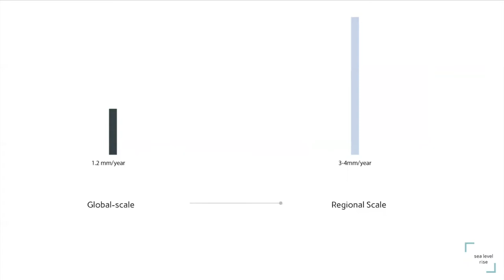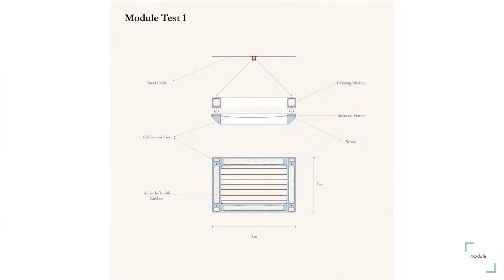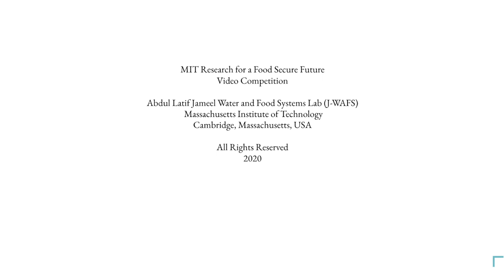J-WAFS Video Competition Judges Choice Award for “Research Originality”: Seaweed Harvesting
J-WAFS is pleased to announce the Judges Choice Award for “Research Originality” for our 2020 World Food Day Video Competition: Seaweed Harvesting submitted by Angela Loescher-Montal, Ous Abou Ras, and Arthur Boscolo of the MIT Department of Architecture!

About the Research:
This Seaweed Picking Barn project aims to improve seaweed production systems in Eastern Canada, acting as a regenerative food alternative to the environmentally harmful salmon aquaculture industry that is currently employed in the region. This project tackles both process and spatial design to re-imagine the seaweed production chain and the community practices associated with this process.

In honor of World Food Day, in 2020 J-WAFS launched a video competition for MIT undergraduates, graduate students, post-docs, and recent graduates to showcase their research in food and agriculture. Participants entered for a chance to win up to $1500 in awards. The winning selections were chosen by a panel of judges comprised of food systems experts across industry and academia.